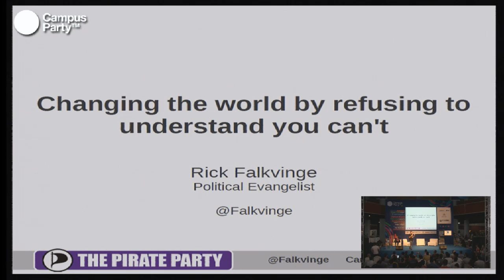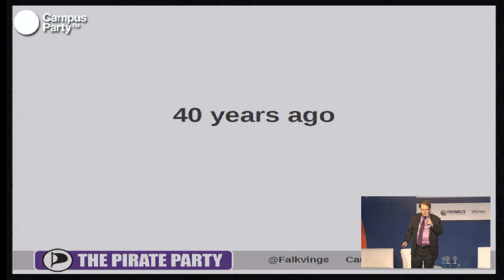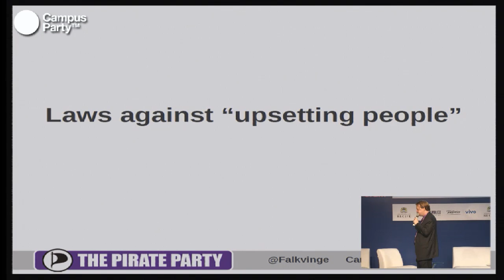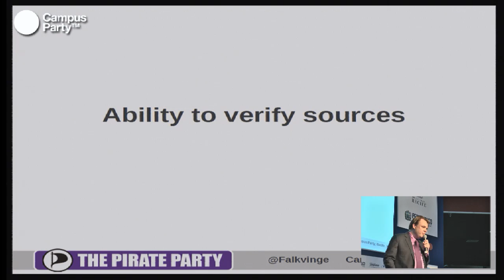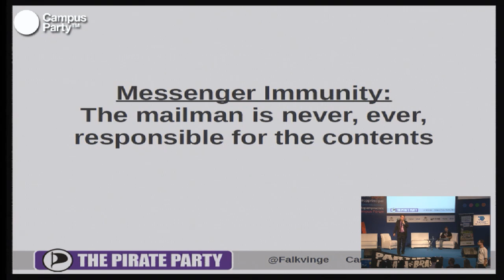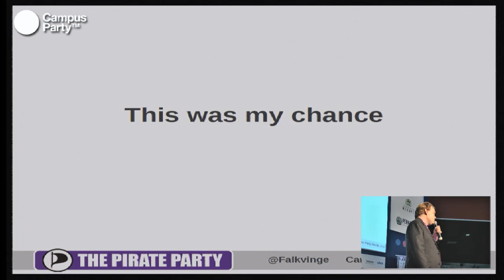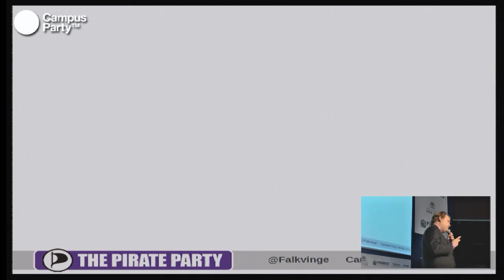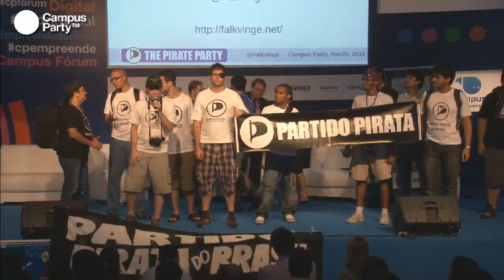CPRE - Rick Falkvinge